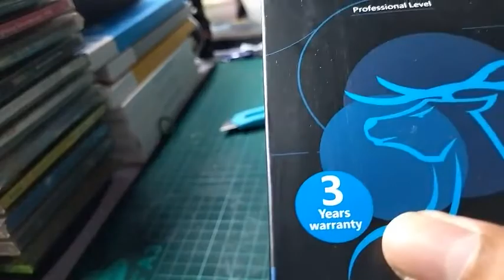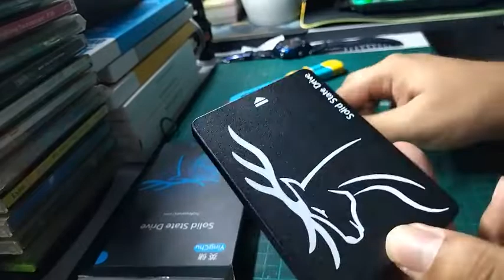Ying Chu 256GB Solid State Drive SSD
Sata

Unboxing and preview by

- Cybertrone Computer Centre